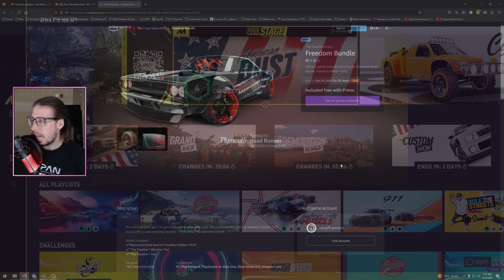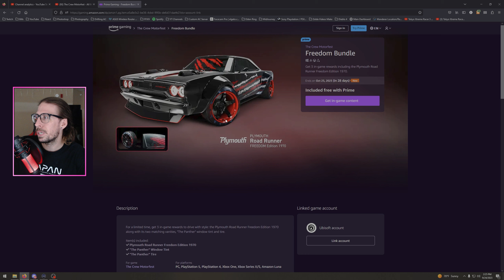Freedom IS Free | The Crew Motorfest